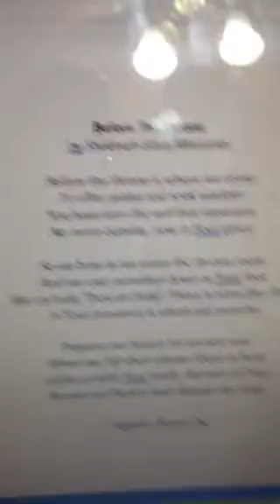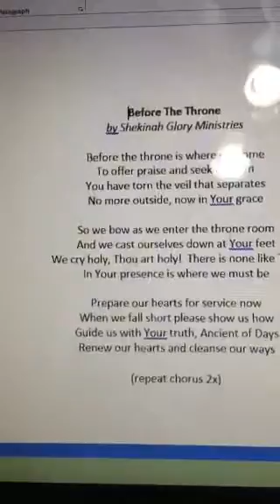Before the throne Woomc alto